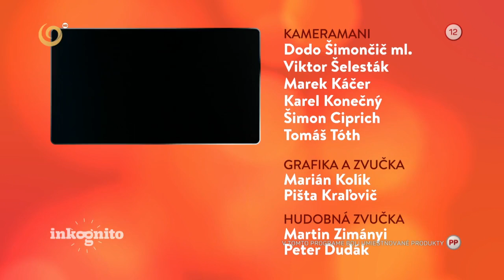Jan Rosák ako tajný hosť (INKOGNITO)